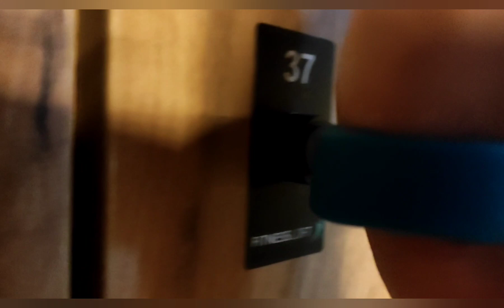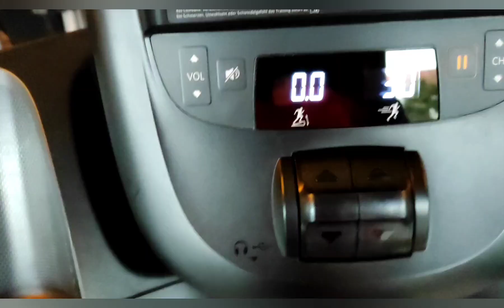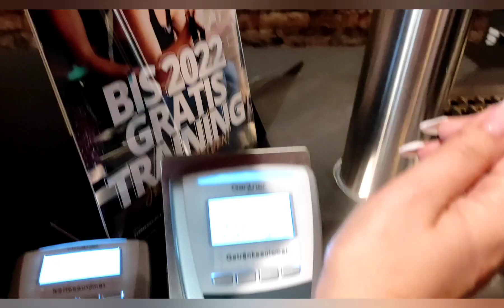Спортивный клуб в Германии | Анна в Германии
Мы нашли спортивный клуб с комплексом услуг: тренажёры, сауна, бассейн и солярий.
Контракт предлагают на 2 года или оплата помесячная.
За браслеты отдельная оплата.
Старшая дочка ходит с нами.
Младшая к сожалению посещать не может по возрасту, а детской комнаты нет(

 Я так понимаю лозунг "папа, мама, я - здоровая семья" в Германии применяется только к велосипедным прогулкам🤔🤔🤔

Друзья!!! Угостить меня чашечкой кофе можно через ссылку спонсировать  "на кофе" , "на шоколадку" , "на торт" или "на сладкий банкет"))) Заранее спасибо!))

Подписывайтесь на мой канал «Анна в Германии |Жизнь в Германии» ,ставьте лайк и обязательно пишите комментарий – вам не сложно, а мне приятно или оставьте веселый смайлик для меня и всех подписчиков.